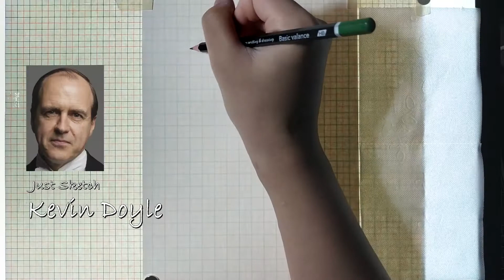Pencil Sketch Time Lapse | Kevin Doyle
This is a 10-minute time-lapse video of Kevin Doyle pencil sketch playing Joseph Molesley in the British drama [Downton Abbey].